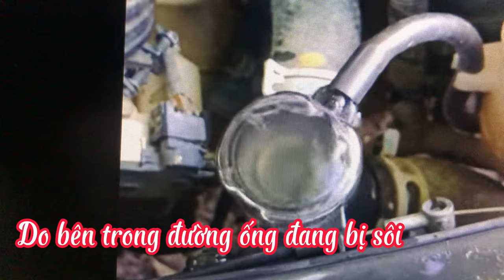Bạn cần biết TỔNG HỢP NHỮNG NGUYÊN NHÂN KHIẾN XE Ô TÔ BỊ THỔI ROĂNG MẶT MÁY |Manh oto vlog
Làm sao biết xe bị thổi ron quy lát , ron mặt máy xe bị sôi nước hiện tượng như thế nào
Cần làm ngay những việc này nếu động cơ của bạn bị sôi nước ,3 dấu hiệu nhận biết
Là lái xe lái máy, chắc chắn sẽ có lúc nào đó bạn sẽ gặp tình trạng động cơ bị sôi nước . Bạn sẽ làm gì ? Hãy xem video này để tham khảo nhé !
Nguyên nhân thổi gioăng mặt máy, hiện tượng sôi nước. Cách xử lí khi xe bị sôi nước - Manh oto vlog
Manhotovlog xin chào các bạn!
- Hy vọng anh chị tìm được showroom uy  tín, mua được những chiếc xe chất lượng, giá cả hợp lý.
-Manh oto vlog  CAM KẾT bán xe chất lượng giá cả hợp lí luôn đặt lợi ích của khách hàng lên hàng đầu để giúp khách hàng lựa chọn được chiếc xe ưng ý.
- Mọi thắc mắc mọi câu hỏi liên quan về mua bán xe ô tô cũ hay những hư hỏng, những ban bệnh  liên quan đến xe ô tô quý anh chị vui lòng liên hệ sdt : 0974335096
từ khóa video:Làm sao biết xe bị thổi ron quy lát,ron mặt máy . Hiện tượng như thế nào . Làm sao biết xe bị thổi ron quy lát,nguyên nhân thổi gioăng mặt máy,hiện tượng xe ô tô bị sôi nước,cách xử lí khi xe ô tô bị sôi nước,manh oto vlog,manh oto,Làm xao biết xe bị thổi ron quy lát,Xe ô tô bị thổi ron mặt máy,Xe ô tô bị soi nước,Hiện tượng xe thổi ron,Hiện tượng xe sôi nước,Sôi nước hiện tượng ntn,Nguyên nhân xe ô tô bị sôi nước,Động cơ xe ô tô bị sôi nước
CÁC BẠN RẤT NHIỀU.CHÚC CÁC BẠN THÀNH CÔNG
Bản quyền thuộc về : Manhotovlog
Copyright by Manhotovlog. Do not reup